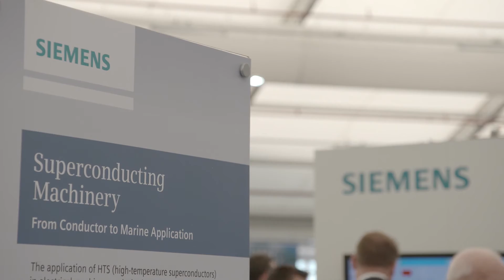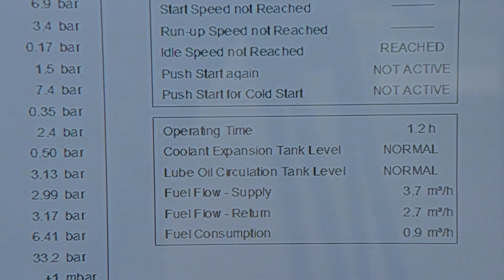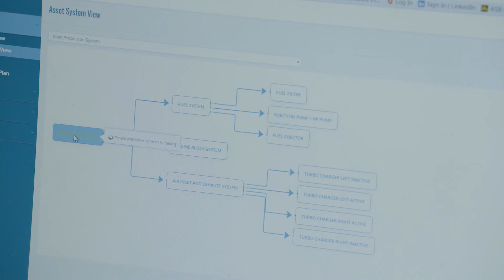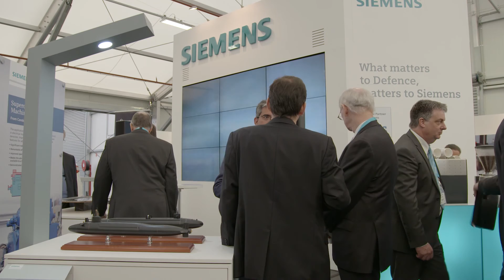Future Digital Shipyards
Digitalization and the opportunities for shipbuilding in Australia. Siemens has a comprehensive and proven portfolio for shipbuilding. We can support shipbuilding from design and engineering, digital simulation and mock-up as well as production optimization, service and lifecycle management.